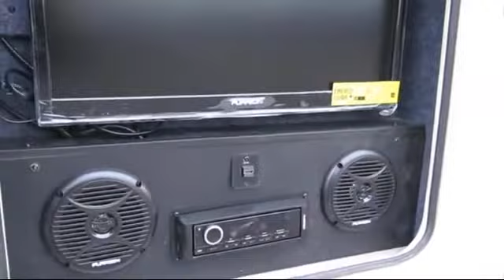2018 Coachmen Freelander 21rs Chevy 4500 Sacramento Bay Area Reno Redding Fairfield and vacaville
2018 Coachmen Freelander 21rs Chevy 4500 Stock Number: NCF082 Vin:1HA6GUCG3HN005676

American River RV provides superior customer service and has an entire team that consists of professional sales members, finance experts, service technicians and a knowledgeable parts and accessories staff to support you, our valued customer. We pride ourselves on having well-trained experts that strive for customer satisfaction. Come in and visit our friendly, reliable and experienced staff.

American River RV offers the newest models including Coachmen, Forest River, Pacific Coachworks, Prime Time and Shasta. Our location is complete with service, parts and sales departments.

We will help you maintain your travel trailer, fifth wheel, class B motorhome or class C motorhome so that it runs for years. If it is having problems, we can diagnose and repair it! Schedule your service appointment today. American River RV is servicing Sacramento, Bay Area, Reno, Redding, Fairfield, vacaville, Santa Rosa, Fresno, and Bakersfield

American River RV
 Davis location